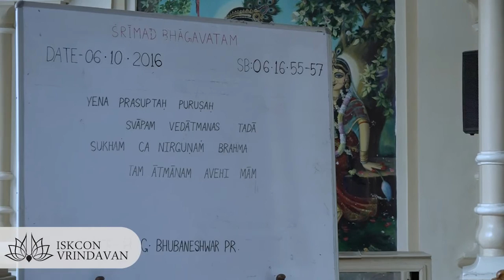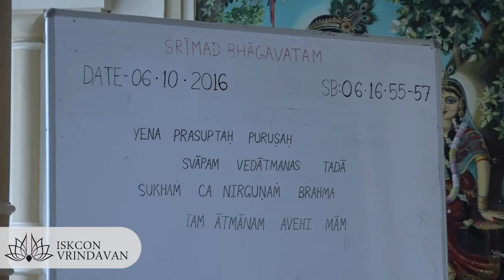06.10.2016_H.G. Bhuvaneshvar Prabhu_SB 06.16.55-57